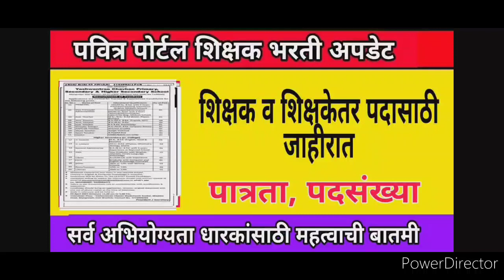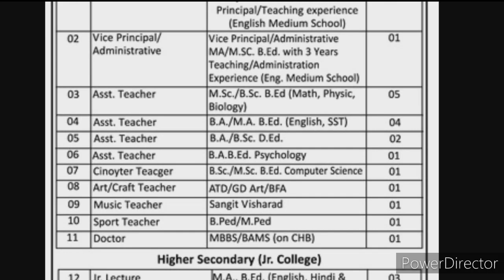शिक्षक भरतीची जाहिरात | सर्व अभियोग्यता धारकांसाठी महत्वाची बातमी